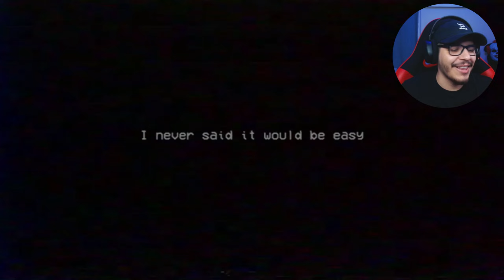I am STRESSED and SCARED after meeting MOMMY LONG LEGS! - Poppy Playtime Chapter 2 Gameplay! [#1]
HEY! Today we travel back to the Playtime CO Toy Factory and OFFICIALLY meet MOMMY LONG LEGS! After breaking Poppy out in the previous chapter, she decides to help us try to escape (even though I don't trust her Annabelle looking ath) but is soon doll-napped by the stretchy pink monster Mommy long legs! Now it's up to me the scared Hispanic to find and save Poppy using the NEW GREEN GLOVE.

Hope you enjoyed the video! If you do, I heard mommy won't pay ya a visit tonight to tuck you into bed. I mean unless you want that??